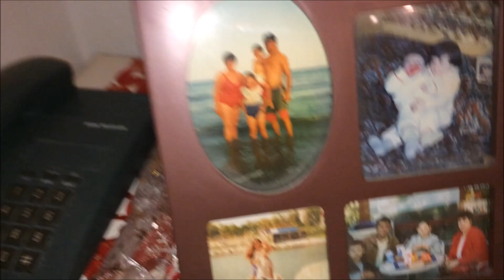VLOGMAS day 5: Împodobește, Roxi, bradul!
M-a ajutat și Andrei, recunosc :))

^Cu ce filmez?
Nikon D5300
Obiectiv Nikkor (AF-P 18-55 mm VR)

MovieMaker

Echipament:
^Lumina este una artificială, și anume, două umbreluțe albe.
^Trepiedul folosit: Hama star 61

Muzica de pe fundal aparține Bibliotecii Youtube, și așa vă scutesc de întrebare )

Toate produsele menționate în clipurile mele sunt cumpărate din bani proprii!
Bineînțeles din când în când mi se mai oferă și alte produse spre testare, dar mereu voi preciza acest aspect în descriere când va fi cazul.

*Mulțumesc pentru vizită! Vă pup de nu vă vedeți!